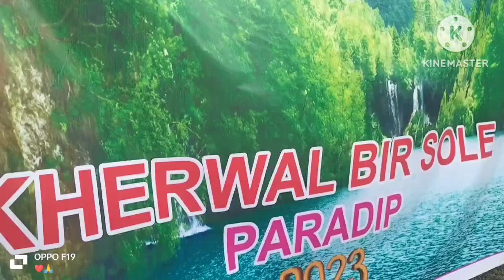PARADIP BIR SOLE 2023 Re Adi Raska ge bujhaw hena#Paradip Bir sole 2023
PARADIP BIR SOLE 2023#Kherwal Get-together PARADIP